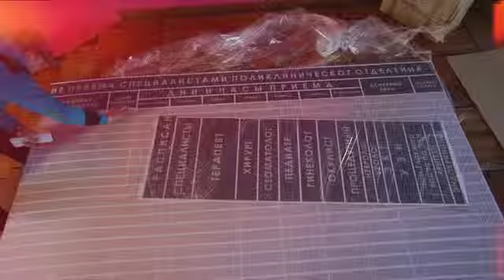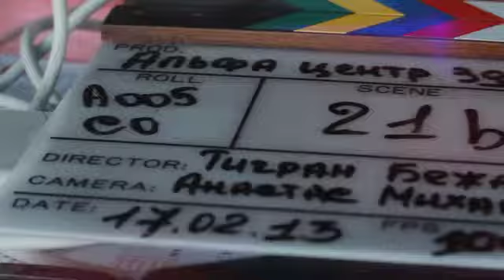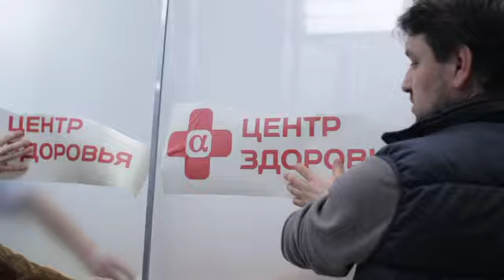Making of AlfaMed